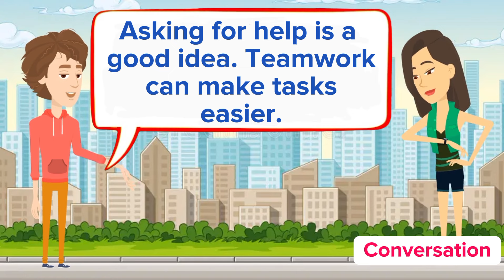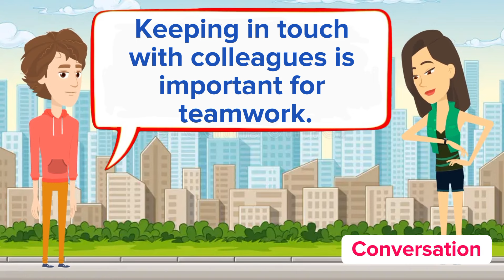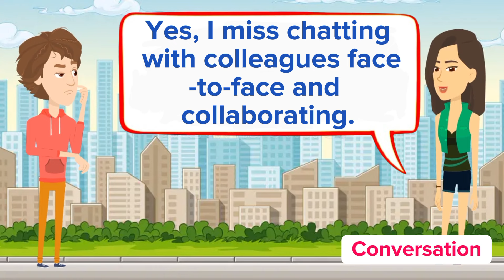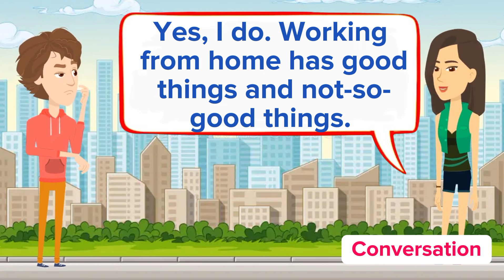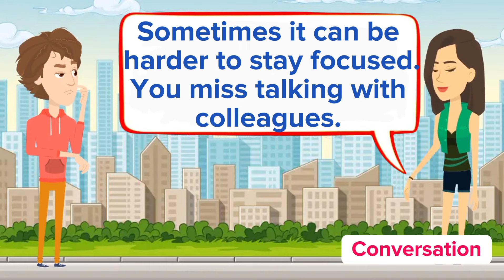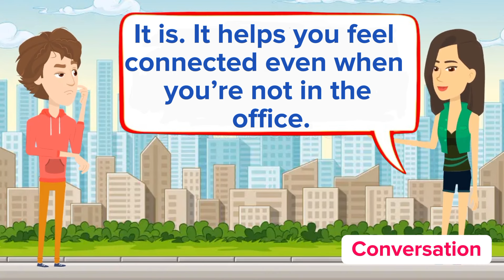Improve English Speaking skills Everyday (Tips to Speak in English) English Conversation Practice